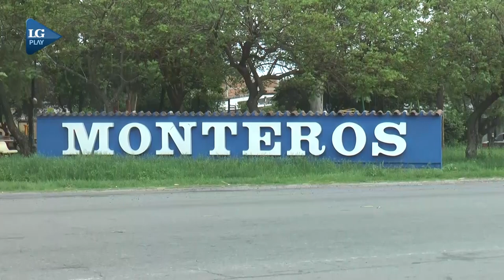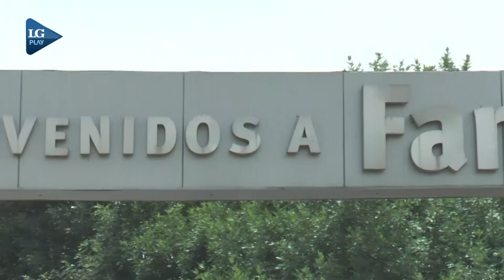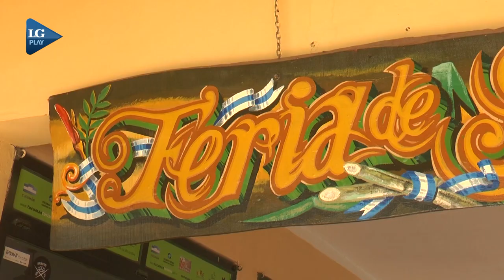Recorrido por Concepción, Monteros, Famaillá, Simoca y Bella Vista